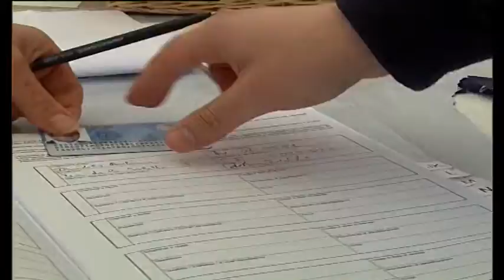Collegi elettorali Rosatellum, in vista c'è un travaso di comuni nell'Alta Irpinia spopolata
I collegi del Rosatellum. La Provincia si fa in due per la Camera con un travaso di comuni in Alta Irpinia causa spopolamento. Collegio unico al Senato